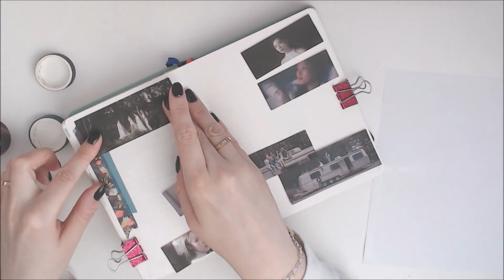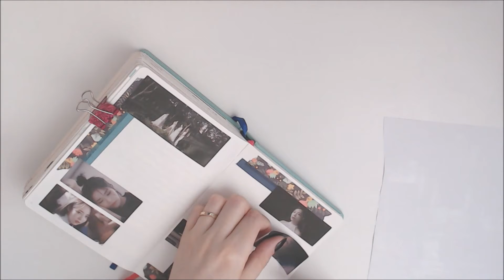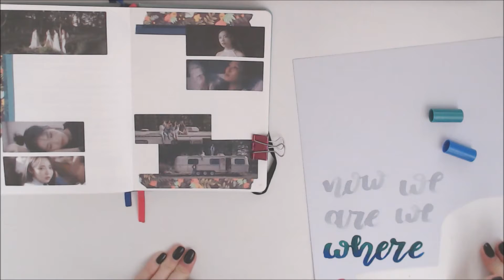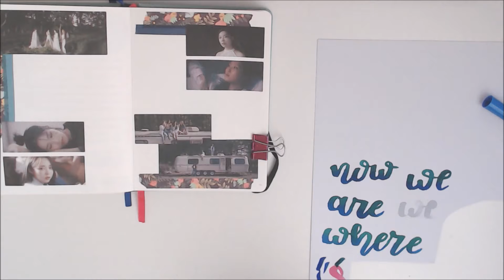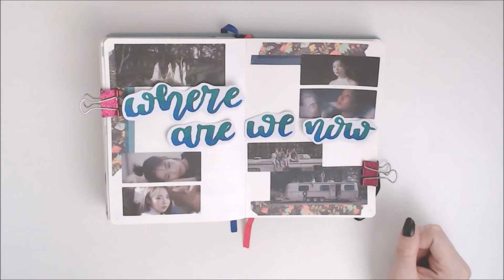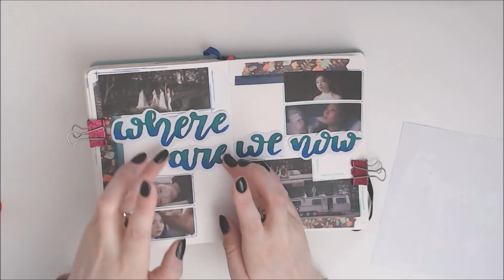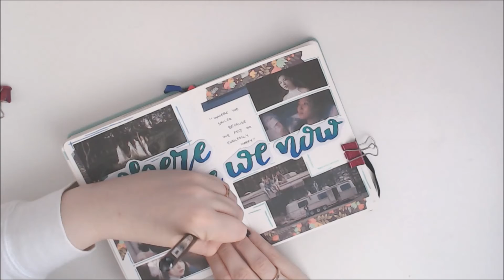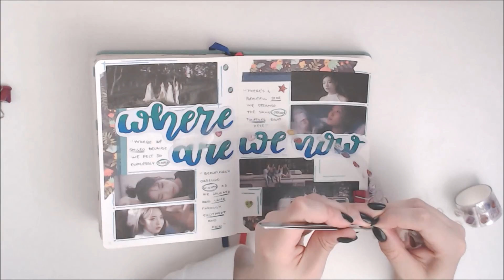Kpop Journal with me 39# Mamamoo Comeback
Mamamoo Comeback Journal spread hope you like it.